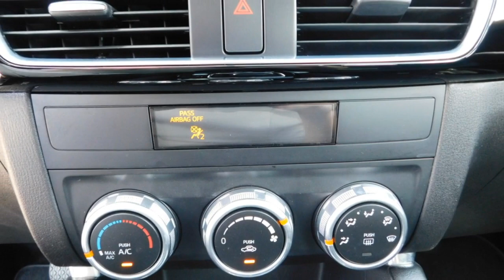2016 Mazda CX-5 TG0854538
2016 Mazda CX-5 Sport

Home of Warranty Forever. At no cost to you.brbrbrSonic Silver Metallic 2016 Mazda CX-5 Sport FWD 6-Speed Automatic SKYACTIV 2.5L 4-Cylinder DOHC 16VbrbrbrOdometer is 2362 miles below market average! 26/33 City/Highway MPGbrbrbrReviews:br  * Sporty driving feel that makes you feel secure while cornering; engines earn great fuel economy; spacious seating in both rows; many desirable safety features. Source: Edmundsbr  * Introducing a feat of engineering previously thought to be impossible: the crossover without compromise. Not only does the CX-5 offer confident driving, all-weather capability, spaciousness and advanced features, but it does so with amazing highway MPG. CX-5's aerodynamic curves and sloping roofline reduce wind turbulence and allow for the vehicle's weight to be distributed toward the rear axle for increased stability. CX-5 is packed with advanced features that adjust to your driving needs, such as available rain-sensing windshield wipers, heated side mirrors, and 17 to 19 inch aluminum alloy wheels fitted with all-season tires. CX-5 features two transmission options: the ultra-responsive 6-speed manual and the 6-speed Sport automatic. With CX-5's SKYACTIV-G 2.0L engine it produces 155hp and an impressive 150 lb-ft torque delivering up to an EPA estimated 35 MPG hwy with manual and 32 with automatic transmissions. For extra power and torque, upgrade to the surprisingly fuel-efficient 2.5L SKYACTIV-G with 184hp. The 2.5L also allows for the option of AWD. The CX-5 blends sophisticated details, like available double stitched premium leather trimmed seats, a power moonroof, and ample passenger and cargo volume (64.8 cubic feet) to create a stylish all-purpose cabin. Crisp, immersive sound is delivered through an available 9 speaker Bose Centerpoint Surround Sound System with AudioPilot noise compensation technology. Connect your iPod or other MP3 device with the USB audio input or auxiliary jack. CX-5 offers available HD Radio, Pandora Internet radio connectivity and SiriusXM Satellite Radio. The available fully integrated navigation system is above dash and can be easily controlled by the conveniently located knob by the armrest. Source: The Manufacturer Summarybrbr17 x 7J Aluminum Alloy Wheels, 4 Speakers, 4-Wheel Disc Brakes, 4.624 Axle Ratio, ABS brakes, Air Conditioning, Alloy wheels, AM/FM radio, Brake assist, Bumpers: body-color, CD player, Cloth Seat Trim, Delay-off headlights, Driver door bin, Driver vanity mirror, Dual front impact airbags, Dual front side impact airbags, Electronic Stability Control, Emergency communication system, Four wheel independent suspension, Front anti-roll bar, Front Bucket Seats, Front Center Armrest, Front reading lights, Illuminated entry, Low tire pressure warning, Occupant sensing airbag, Outside temperature display, Overhead airbag, Overhead console, Panic alarm, Passenger door bin, Passenger vanity mirror, Power door mirrors, Power steering, Power windows, Radio data system, Radio: AM/FM/CD/HD Modular Audio System w/4 Spkrs, Rear anti-roll bar, Rear reading lights, Rear window defroster, Rear window wiper, Remote keyless entry, Speed control, Speed-sensing steering, Split folding rear seat, Spoiler, Sport Shape Front Seats, Steering wheel mounted audio controls, Tachometer, Telescoping steering wheel, Tilt steering wheel, Traction control, Trip computer, Turn signal indicator mirrors, and Variably intermittent wipers.